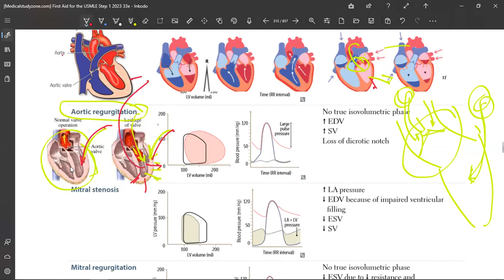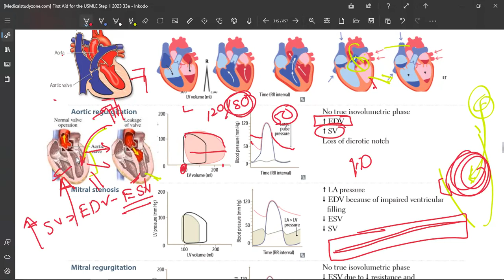13 PV Loop in Aortic Regurgitation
AorticRegurgitation PressureVolumeLoop CardiologyWelcome to a comprehensive guide on understanding Aortic Regurgitation through Pressure-Volume Loops in Cardiology! 🫀 In this video, we delve deep into the intricacies of pressure-volume loops, exploring their relevance in assessing valve disease, specifically Aortic Regurgitation.

🔍 Whether you're studying for USMLE or seeking detailed insights into valvular heart disease physiology, this tutorial is your ultimate resource. Learn about cardiac pressure-volume loops, how they illustrate the pathophysiology of Aortic Regurgitation, and their significance in clinical scenarios.

We cover everything from the basics to advanced questions, including identifying the characteristic murmurs associated with aortic regurgitation and exploring clinical cases. Gain a solid grasp on LV pressure-volume loops and their implications in diagnosing and managing Aortic Regurgitation.

Join us on this educational journey and empower yourself with the knowledge to tackle pressure-volume loop questions confidently.

FOR PROFESSIONAL EXAMS